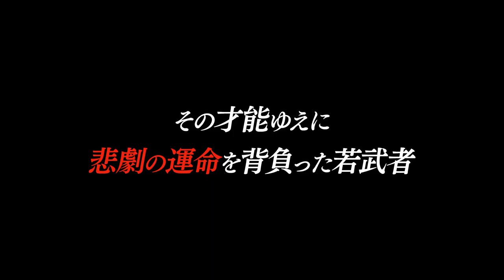【舞台映像】歌舞伎座『信康』ダイジェスト映像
歌舞伎座「六月大歌舞伎」
第二部『信康』
令和4年6月2日（木）～27日（月）

田中喜三 作
齋藤雅文 演出
『信康』

徳川信康　　市川染五郎
松平康忠　　中村鴈治郎
平岩親吉　　中村錦之助
本多重次　　市川高麗蔵
大久保忠佐　坂東亀蔵
大久保忠泰　大谷廣太郎
御台徳姫　　中村莟玉
鵜殿又九郎　中村歌之助
奥平信昌　　嵐橘三郎
大久保忠教　澤村宗之助
酒井忠次　　松本錦吾
天方山城守　大谷桂三
大久保忠世　大谷友右衛門
築山御前　　中村魁春
徳川家康　　松本白鸚